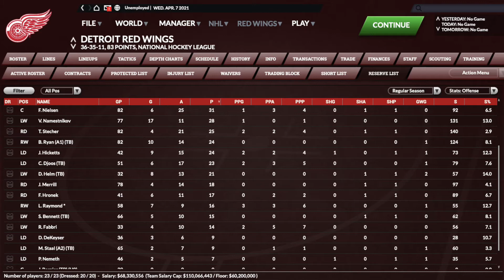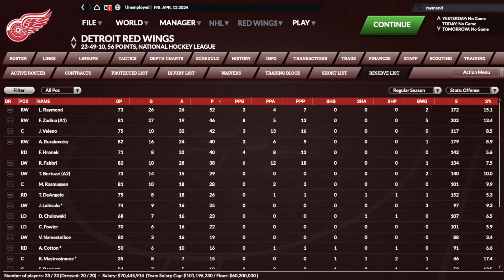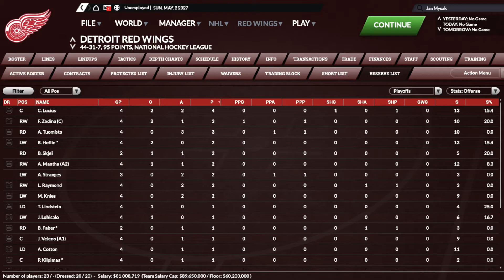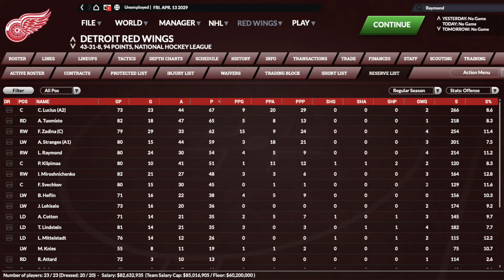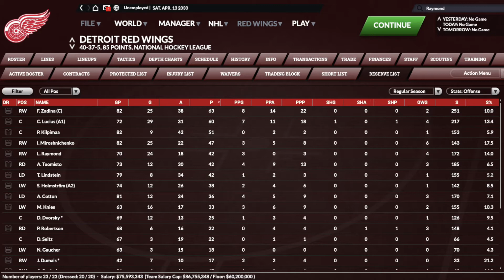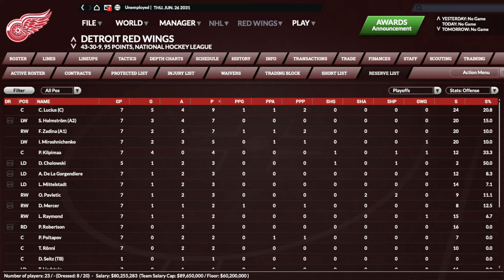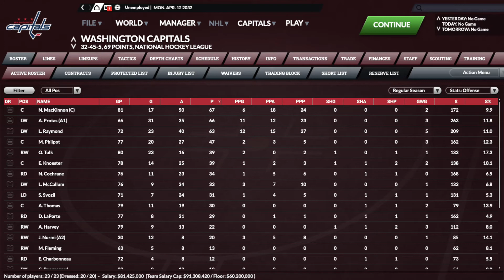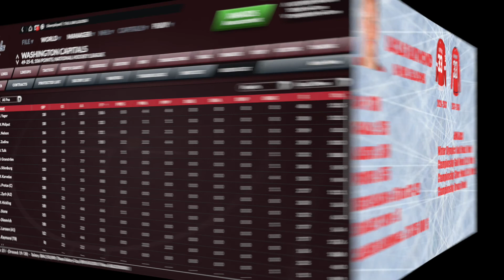FHM 7 Career Simulation : Lucas Raymond